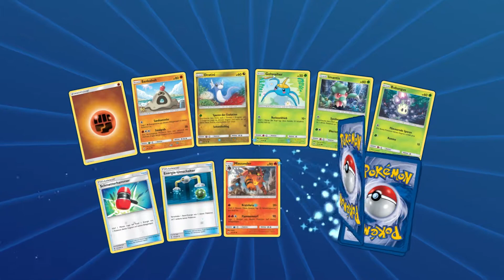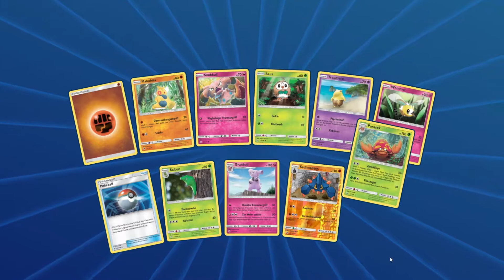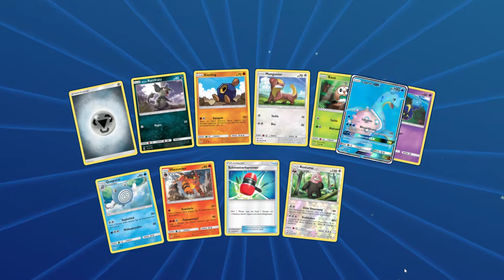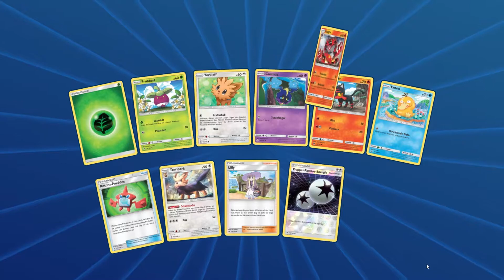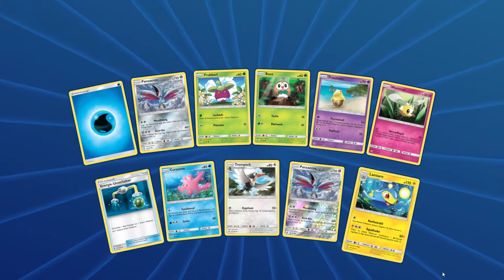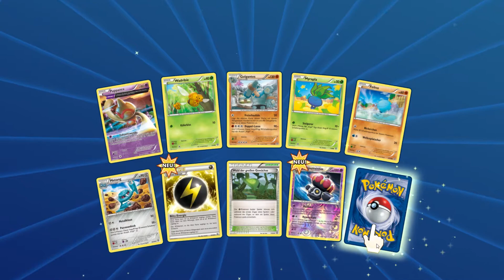SHINY ULTRA BALL HUNT! #2 Pokemon Sonne & Mond Booster Opening Deutsch Online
Die Musik stammt aus der YouTube Audiobücherei.